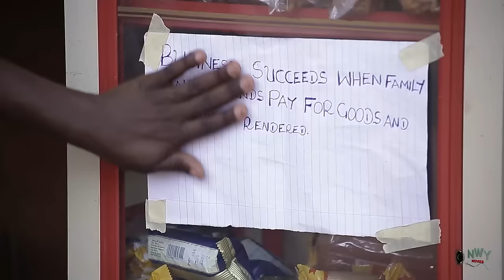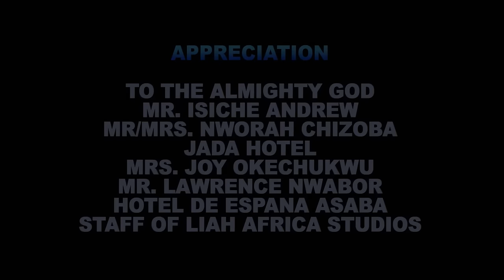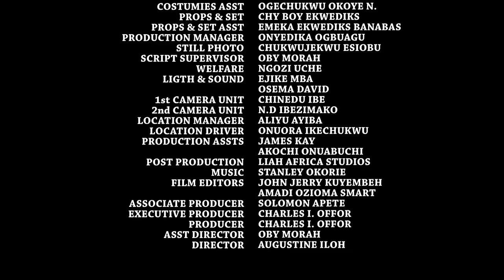Mother Hen Full Movie - Mercy Johnson & Luchy Donalds 2020 Latest Nigerian Movie